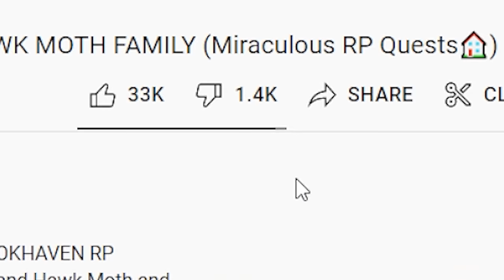TOP 10 BROOKHAVEN HACKS & PRANKS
BEST 10 BROOKHAVEN HACKS (ROBLOX BROOKHAVEN RP 🏠). Today in Roblox Brookhaven Rp, The OKEH QUEEN RUTHBELL Shows The Best 10 Brookhaven Hacks To Prank People.